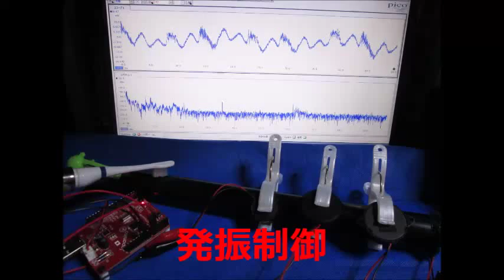超音波音圧測定解析システム（超音波テスター Ultrasonic tester）